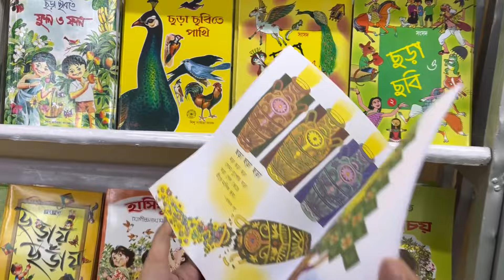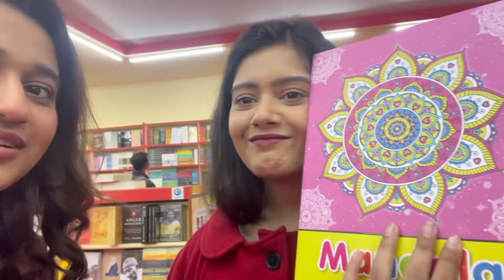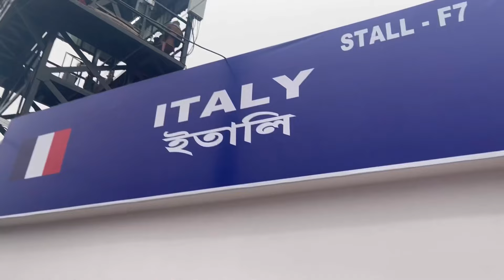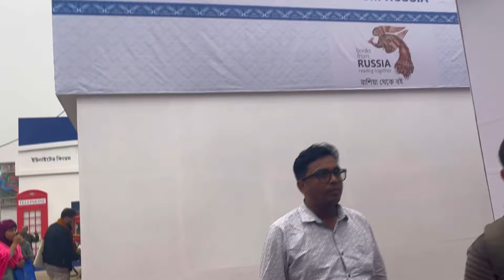Punu binu berolo world tour korte || mini vlog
Music used -
1) Music: Happy Kids
Musician: Amusicmedia
 2) Music: Good time 01
Musician: Xuxiao

3) Music: This is life
Musician: Xuxiao